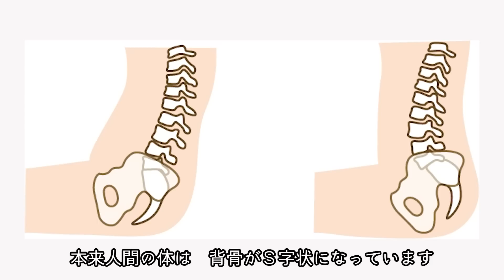【日本初登場】べた褒めすぎるかも！新基準オフィスチェア（ワーキングチェア）発売 「ZAI Chair FIt（ザイ チェア フィット）」が良かった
商品名：ZAI Chair Fit
販売ページ：
提供元：AFUストア

エルゴヒューマン，アーロンチェアに続くオフィスチェアデザイン。
デザインだけの椅子ではない。
その実力も凄かった。